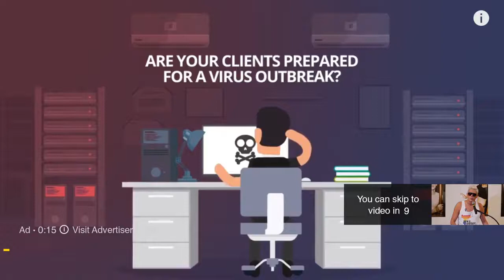Milo Brings Down The House At Gays For Trump Party In Cleveland